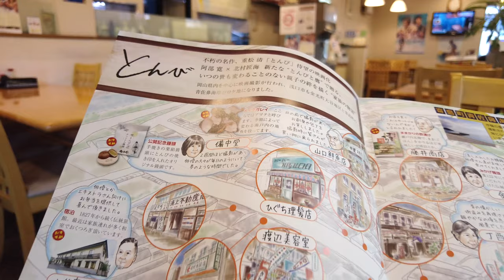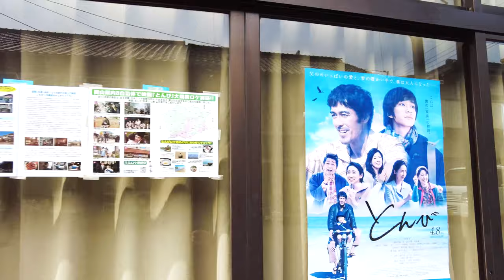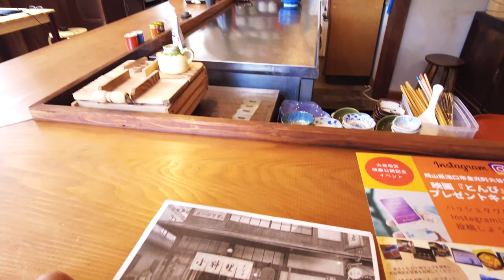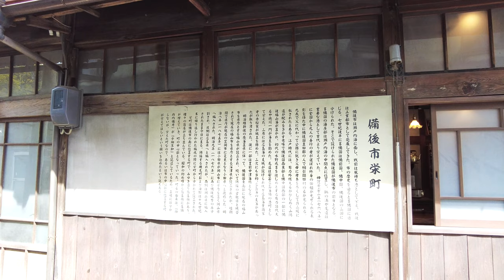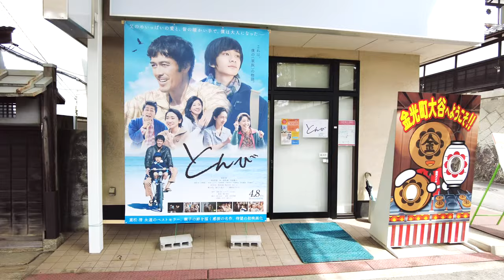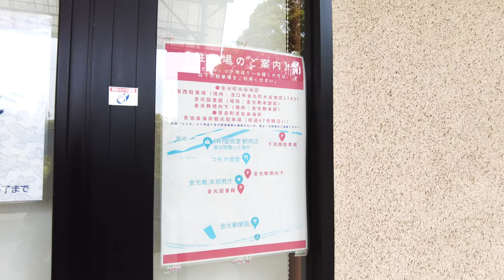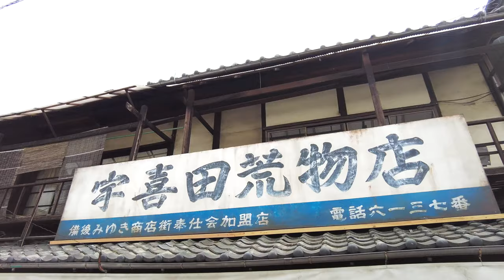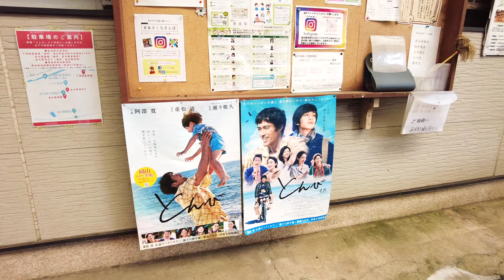【岡山県で今一番レトロな街へ】阿部寛主演の映画「とんび」ロケ地《浅口市金光町》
4月23日のイベントは近隣の住民限定のイベントなようです。その為交通規制など行われるようです。失礼致しました。

岡山観光webより
※2022年4月23日（土）金光町大谷地区で、地元住民の方300名に限定したイベントを開催させていただく為、10:00～16:00の間を町並みへの車両進入を規制させていただき、12:30～15:00の間は、関係者以外の方々の通行を規制させていただきます。
なお、 大谷地区（金光町大谷331-10）で開催しているパネル展はご覧いただけます。

再生リスト